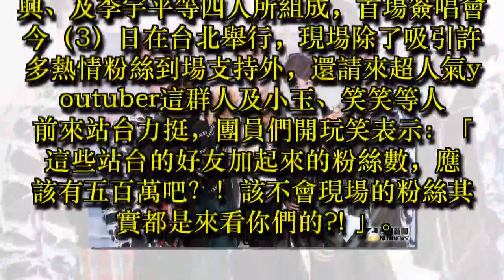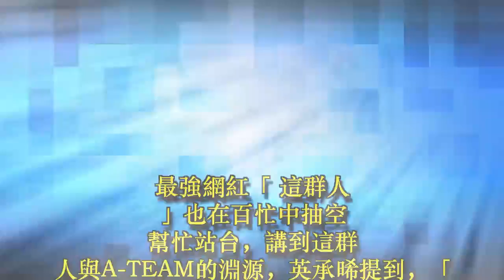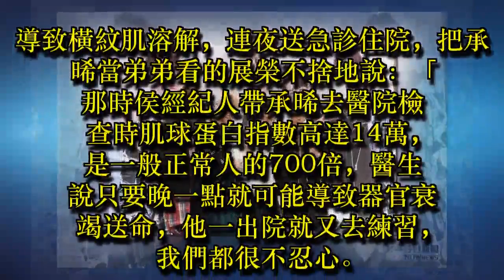影／A-TEAM狠操肌力 肌球蛋白超標700倍險送命